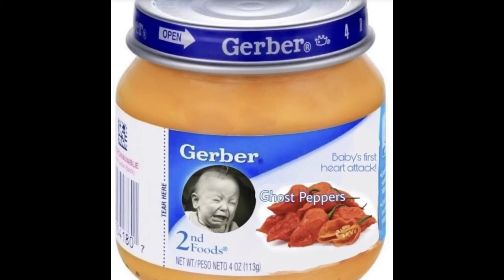Sanctuary guardian remix. Garageband mobile test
Garageband mobile is hard to use to make crappy remixes of songs :/